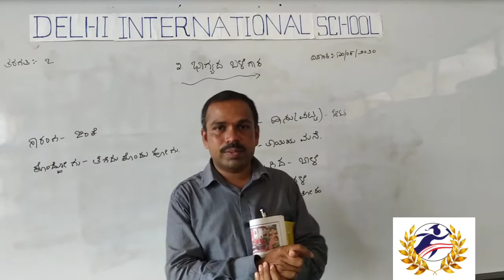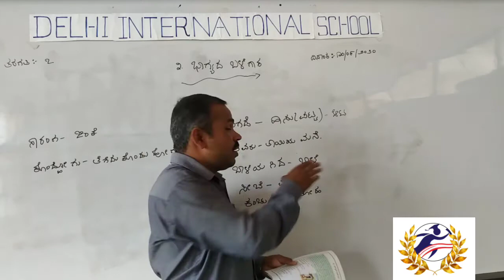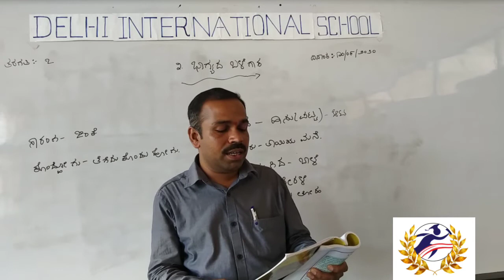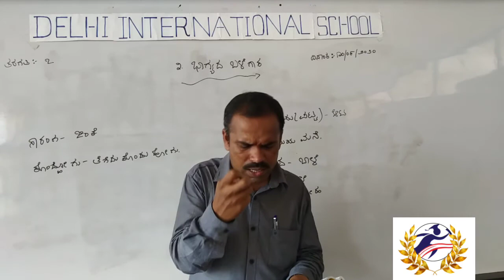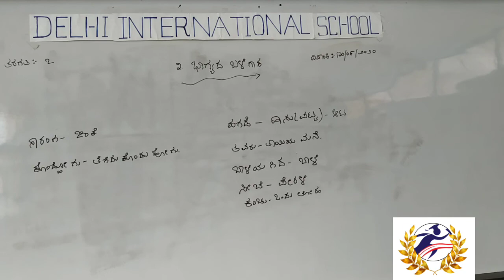Grade 7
kannada